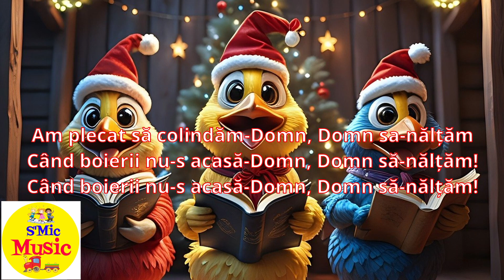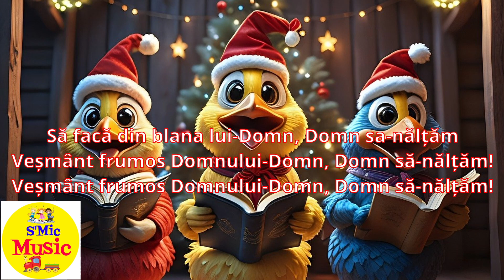Domn, Domn să-nălțăm! Negativ RE MAJOR - S'Mic Music-Am plecat sa colindam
Am plecat sa colindam!
Abonați-vă Gratuit la canalul nostru de YouTube deoarece postăm piese noi constant!
Muzică: Ionut Neagu
Sunet & Video: Ionuț Neagu
Interpret: Anca Nicoleta Neagu
Această piesă este protejată de drepturile de autor. Vă rugăm nu copiați sau repostati piesa.